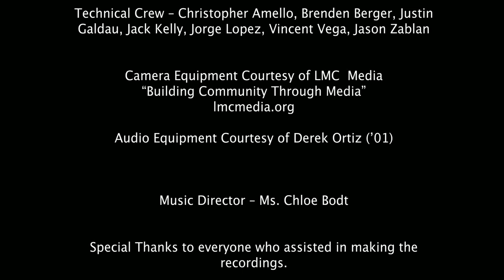Stepinac PoPS Concert 2021